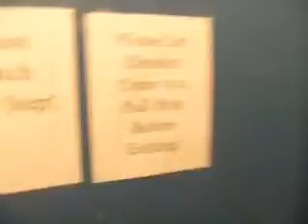Vintage Westinghouse traction elevator at Bergen Towne Center, Paramus, NJ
2 definite floors; ML (entrance), UL
Capacity; 2500lbs